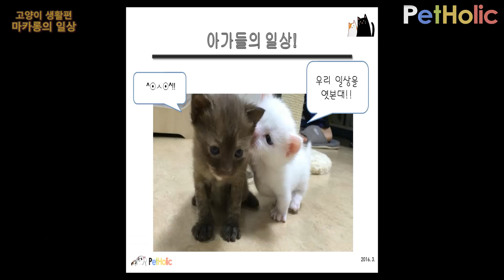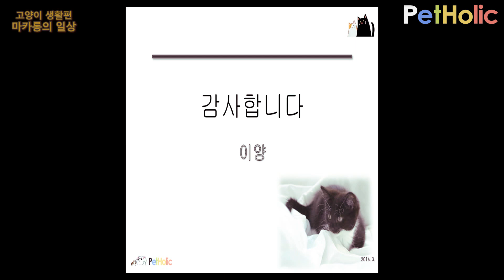[고양이 생활] 마카롱이의 일상~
펫 홀릭 - [고양이 생활] 마카롱이의 일상~

이번 편은 고양이 생활편 - 마롱이&카롱이의 일상편입니다

감사합니다 ^^^